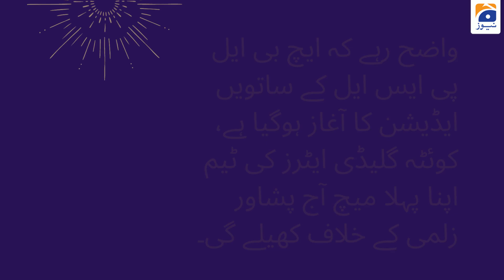Quetta Gladiators Introduces New Kit for PSL 7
After a long wait, former Pakistan Super League (PSL) champions Quetta Gladiators revealed their kits for the seventh edition of the tournament.

Gladiators, on their official Twitter account, posted a picture of its kit. As Gladiators are known as the "Purple Force", the new kit is mostly similar to their previous kits with a hint of golden.

"Clear lines have been drawn. A proper pattern has emerged. We cannot wait to see our roaring Gladiators in our new kit. Kiunke is kit ka bhi apna alag LevelHai," Gladiators wrote.